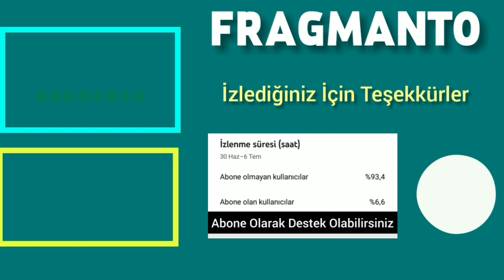O Kız Dizisinde Ogeday Girişken ve Dilin Döğer Partner Oldular | Erkan Petekkaya'da Kadroda